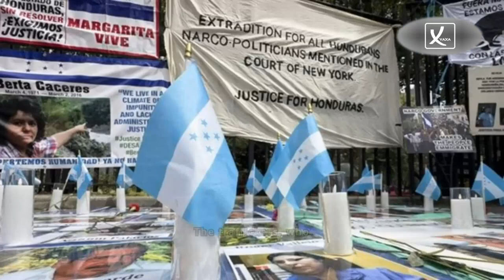Ex-President Who 'Protected World's Most Powerful Drug Dealers Like El Chapo' Jailed For 45 Years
Ex-President Who 'Protected World's Most Powerful Drug Dealers Like El Chapo' Jailed For 45 Years - VAXA Post